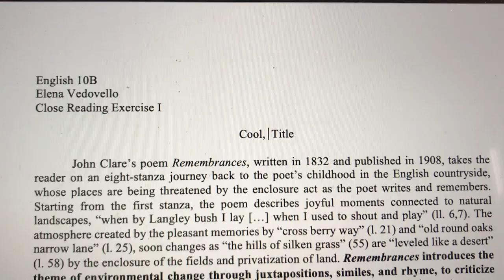23. undefeated | Pomona College Vlogs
50 shades of Lauren sleeping